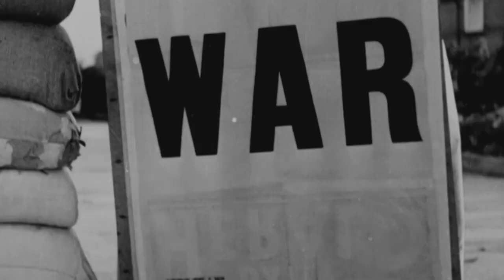Barbarský stát a jednotky SS (15.2.2023 v 22:05 na CS MYSTERY)